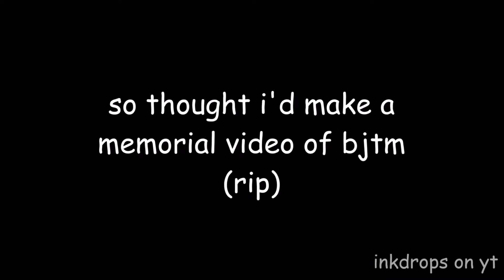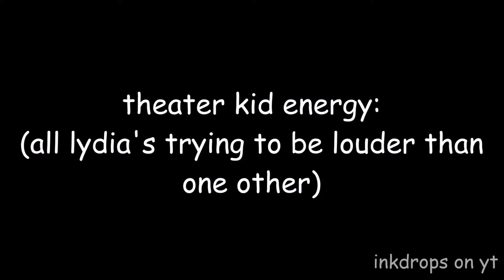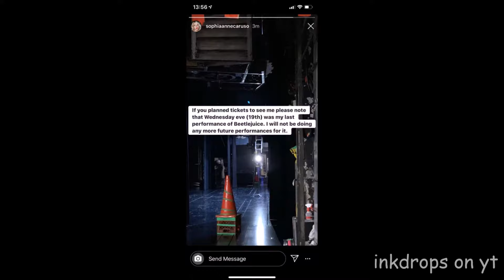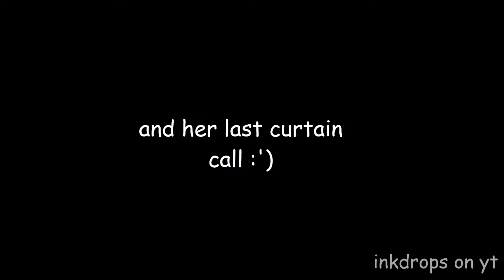BEETLEJUICE THE MUSICAL ON CRACK : One Year Memoriam of Sophia Leaving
exactly last year, sophia anne caruso announced she was leaving beetlejuice ;( very sad. presley was an amazing lydia tho :) this was uploaded on feb 20th I KNOW i tried so hard to release it yesterday but there was so much to edit. hope you enjoy~

hey!! hope you all are well. i haven't edited in so long so i hope this isn't crap. i know my channel is more centered on mcr and palaye royale content, so bare with me. i hope to upload a "mcr on crack #3" soon!! love youu xoxo